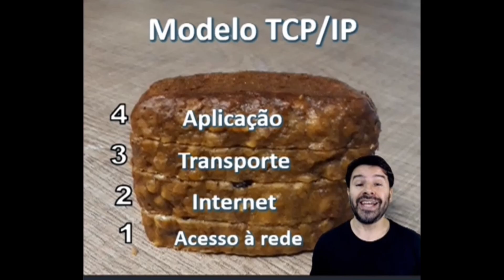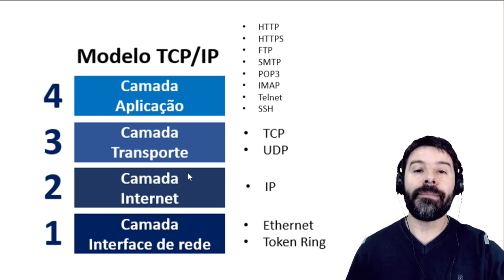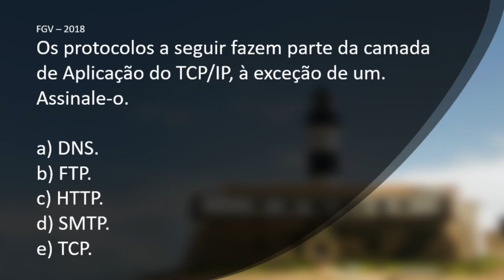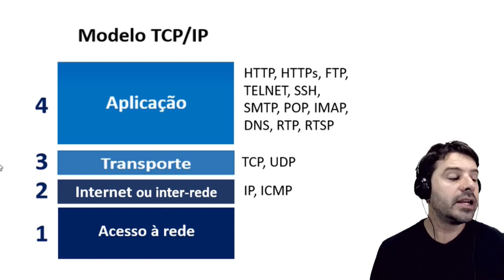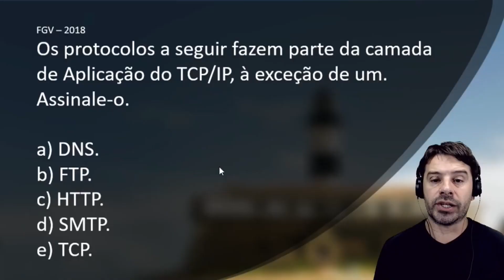Camadas TCP IP